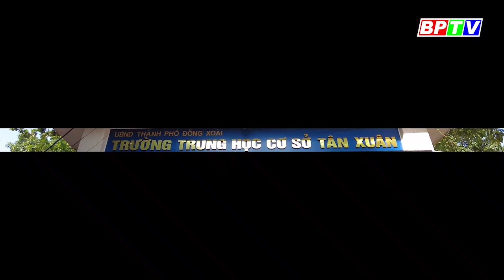Tạm biệt nhé tuổi học trò - Ai cũng có một thời để nhớ, để thương | BPTV